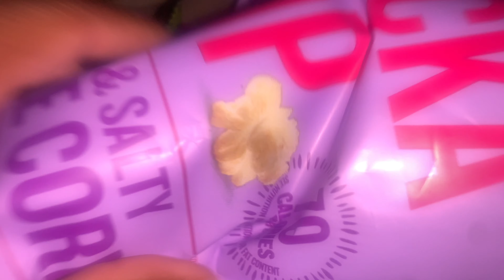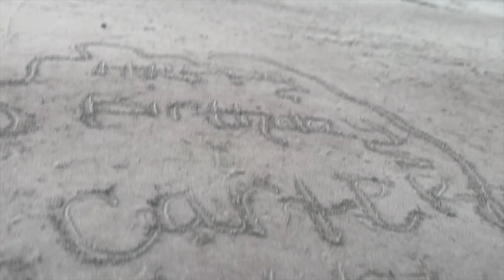🔥LIT FAMILY VLOG: We GOT STUCK AT THE LAKE 🥺| The Little Mermaid 🧜‍♀️ CourtneyCourtneyTV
Join me for a fun week in my life as I take you along on a series of adventures & experiences. Me & my babies had a blast filming a  POPULAR food challenge, went to the movies to check out non other than “The Little Mermaid”, ventured off to the lake & the beach, & ending everything off by the pool.